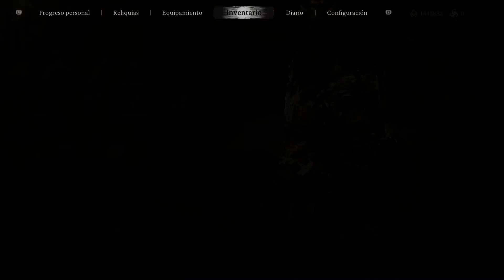🚨 WUKONG!! QUEST DE LOS SELLOS PERDIBLE Y ESPÍRITU LARVAAMOR!!!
es un videojuego de rol de acción desarrollado por el grupo independiente chino Game Science, basado en la clásica novela china del siglo XVI Viaje al Oeste.

En el manejamos a la reencarnación de Su Wukong, el rey mono, y nos enfrentaremos a infinidad de jefes finales, siendo bastante exigente.